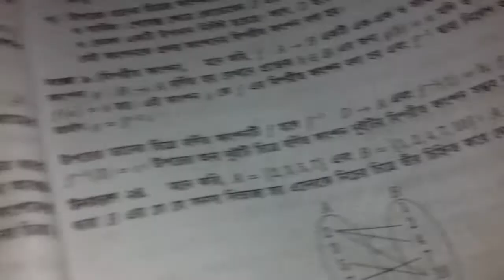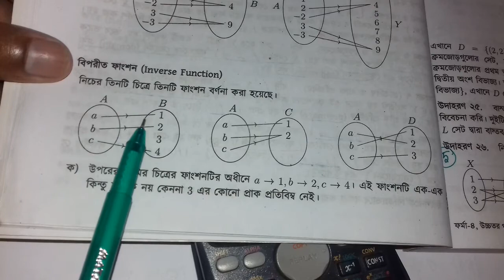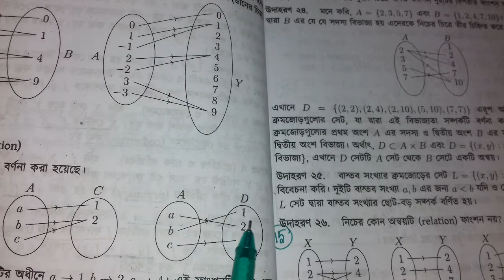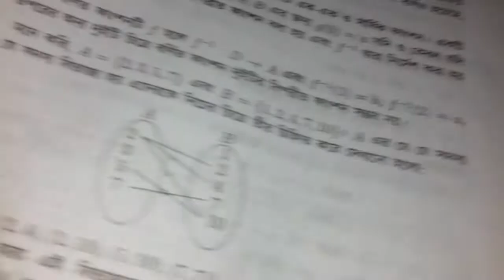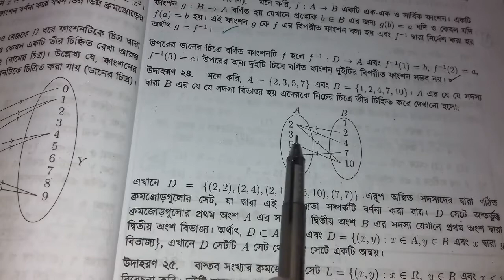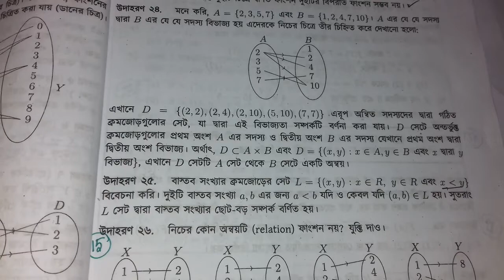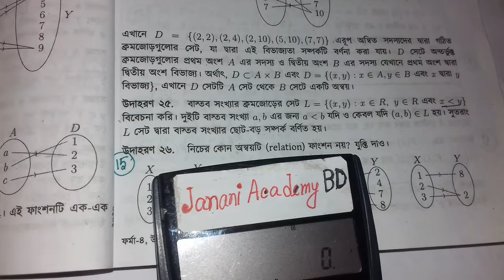SSC Higher Math Chapter 1.2 | মাধ্যমিক উচ্চতর গণিত অনুশীলনী ১.২ | সেট ও ফাংশন অধ্যায় ১.২ | পর্ব 14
SSC Higher Math Chapter 1.2 is the first Chapter nine ten higher math 2020. SSC Higher Math 1st chapter name Set and function. Class Nine Higher Math chapter 1.2 is the most important  chapter for SSC exam.class nine ten Higher Math chapter 1.2 CQ common question for any board.More that CQ question solution & SSC Higher math chapter 1.2 Set MCQ question solution for easyest method jononi academy BD youtube Channel. All video published janani academy youtube channel. Now you can found razu sir video chapter 1 set and function ssc Higher Math.